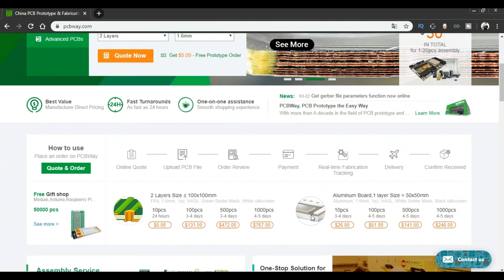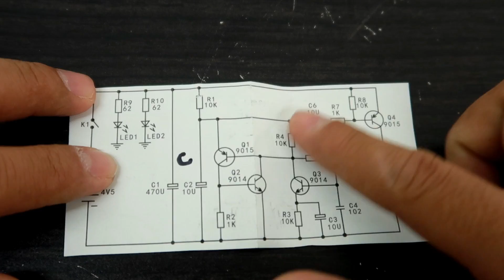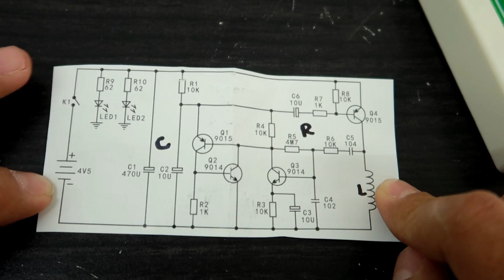Péndulo Electromagnético Musical con Transistores - PCBway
*** PROMOCIONES DE PCB
excelente fabricante PCBs económicas y en solo 24 horas

Contamos contigo!!